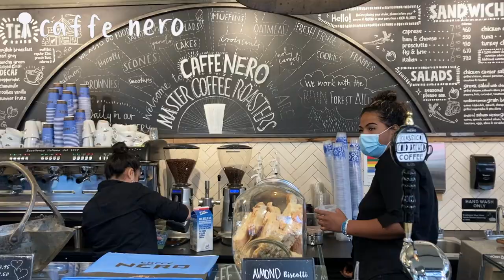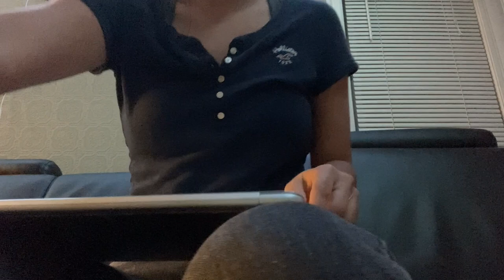a week in the life of an MIT student (midterms, studying, coffee shops)